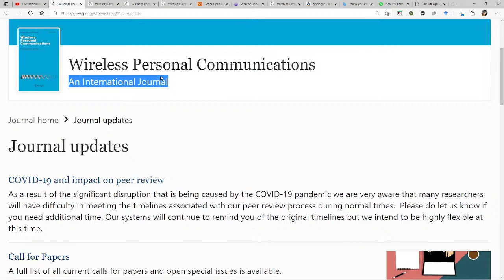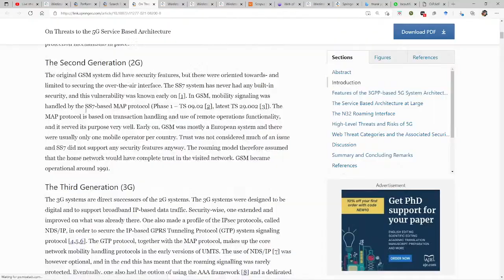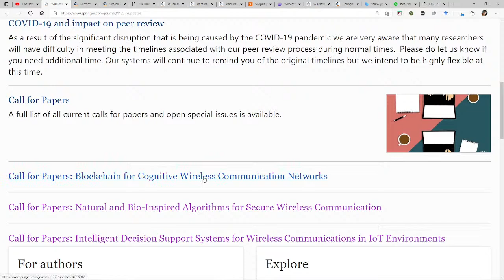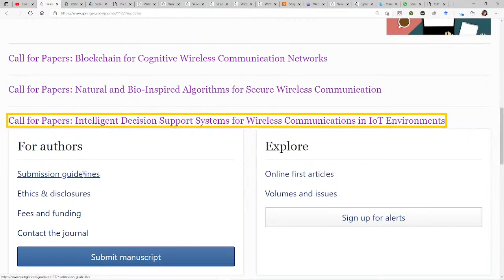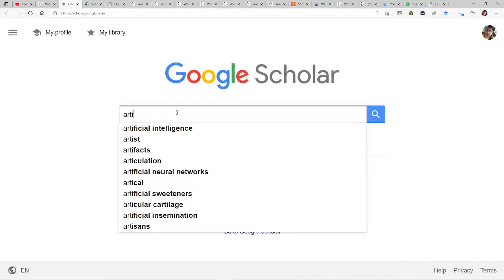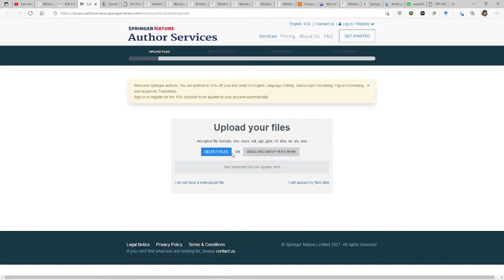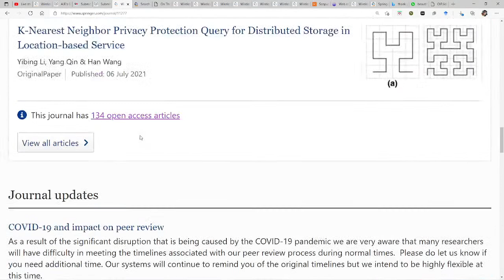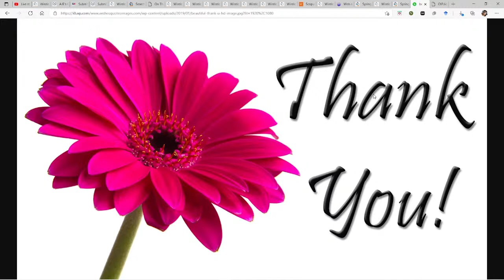தமிழ்! | Anna University Annexure | SCIE/Scopus for mobile communications and computing Researchers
In this video, SCIE and Scopus indexed journal for mobile communications and computing Researchers  are discussed those are having very fast publication process.

 📚 Note: Every time, before submitting your article for any journal make sure, whether it is still in the SCOPUS/Web of Science for the correct year and then submit.
Scopus coverage year for this journal: from 1994 to Present

Publisher: Springer Nature

🌳  Tech I use  🌳
Wireless Bluetooth ear bud
Tablet for online teaching
Apple iPad for taking notes

if you like this video give Share, like 👍🏻 and comment.

🙋🏻‍♂️ My name is Shalini Ramnath and I am a research student studying Ph.D. at National Institute of Technology Tiruchirappalli. This channel is dedicated to helping researcher  reach their goals by getting into research journals, research ideas, software and tools used in research and more. I hope these videos help :)